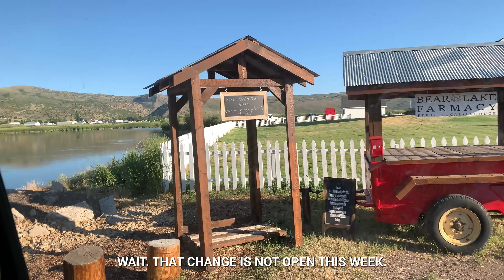DAY AT THE LAKE BOATING PLAYING WITH AVA SEEING BEAUTY AND THE BEAST PLAY | Smile It's Contagious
DAY AT THE LAKE BOATING PLAYING WITH AVA SEEING BEAUTY AND THE BEAST PLAY

It's been an AWESOME summer! Kensi and her dad go stay at a lake cabin in Utah so they can go boating, bug hunting, and so Kensi can learn about kayaking and safety for kids at the lake and to wear life jacket while out in the water. Also swimming for beginners lesson and how to float in the water AND spending time with beautiful AVA the friendly samoyed dog. Dad drives the tractor down to the lake to pull out a boat that got stuck in the sand. Then they decide to check out the small town and visit the local theatre to watch Beauty and the Beast with local performers, come watch!

Product links
Kids life jackets
Adult life jackets

Ava doggie
Lamb bones chew toy
Dog leash
Poop bag

Kayak for kids

Rose Christmas gift

EPIC BOATING DAY PLAYING WITH DOG AVA AND SEEING BEAUTY AND THE BEAST PLAY
EPIC Boating at the lake playing with Ava and seeing Beauty and the Beast play | Smile Its Contagious